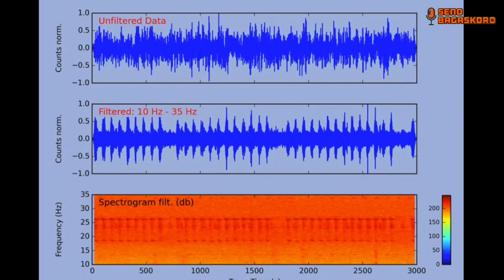PAUS BIRU (BLUE WHALE) HEWAN DENGAN SUARA TERKERAS DIDUNIA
Paus biru
Paus biru menyusul paus sperma sebagai hewan dengan suara terkeras di dunia. Berdasarkan BBC Science Focus Magazine, paus biru menghasilkan suara sekeras 188 desibel yang dapat terdengar sejauh 160 kilometer.Bunyi tersebut dikeluarkan dengan frekuensi 20 Hz selama 10 hingga 30 detik, sehingga memiliki durasi yang jauh lebih lama dibanding paus sperma.

Rentang frekuensi dan durasinya, membuat suara paus biri lebih mudah di dengar daripada paus sperma. Sehingga seringkali menimbulkan kebingungan untuk menentukan posisi pertama hewan dengan suara terkeras di bumi.